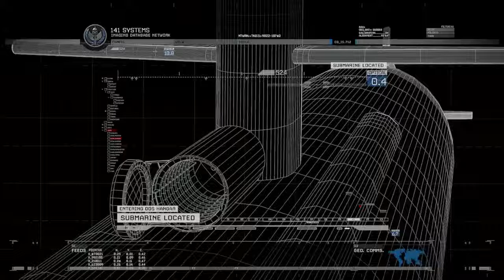Call of Duty®: Modern Warfare® 2 Campaign Remastered Playthrough #7